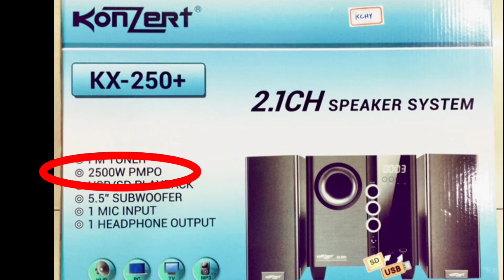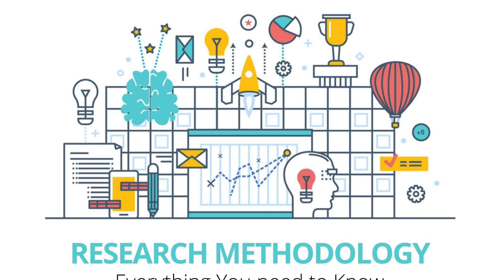NITS RATINGS ARE STUPID !!!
Explaining why TVs brightness / nits marketing numbers are stupid